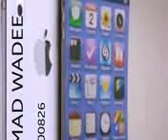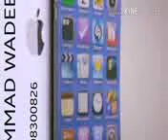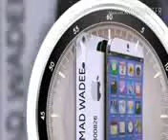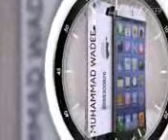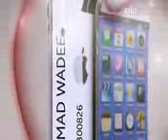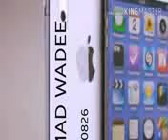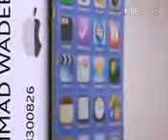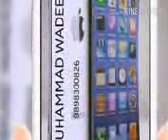Maulana Ghulam Habeeb Sahib KhulasahTafseer e Quran 36